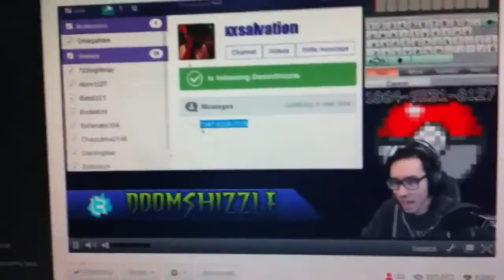Omg lucky as shit!